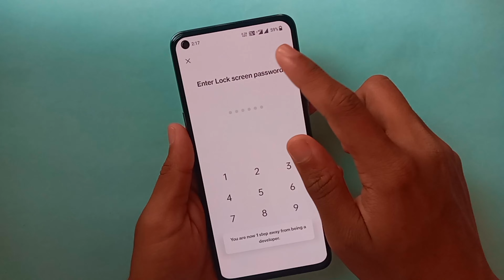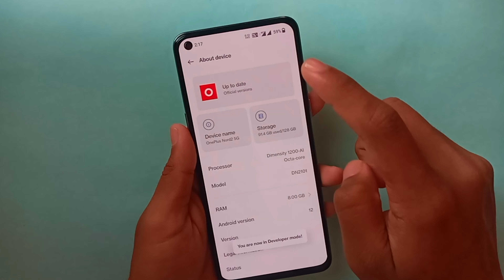This Is An Hidden Option In Software Update Section Of OnePlus Smartphones || Best Option For Update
oneplus nord 2 me auto system update off kare,
how to stop auto system update in oneplus,
enable software auto update,
enable automatic updates,
oneplus nord 2,
enable auto system update,
how to stop auto system update in oneplus nord 2,
enable auto updates in oneplus nord,
how to stop auto system update in oneplus nord ce,
turn on auto updates in oneplus nord,
automate updates,
auto system update,
oneplus,
system update,
automatic software updates,
automatic,